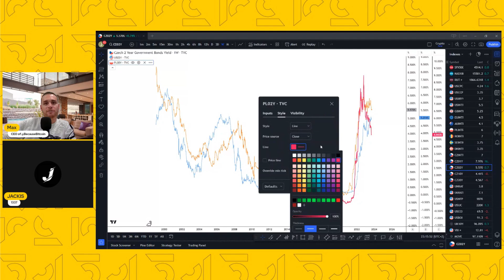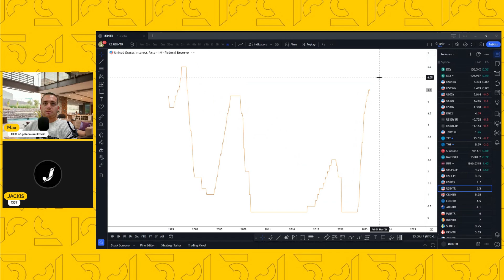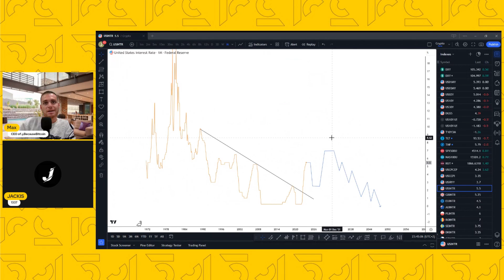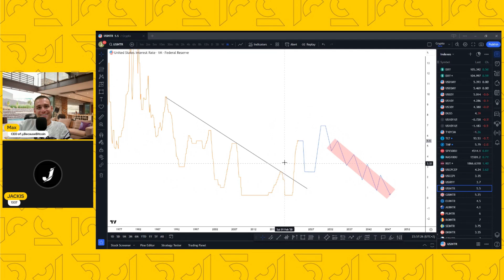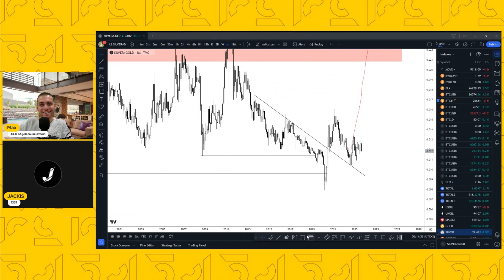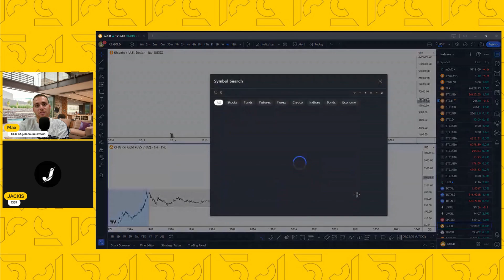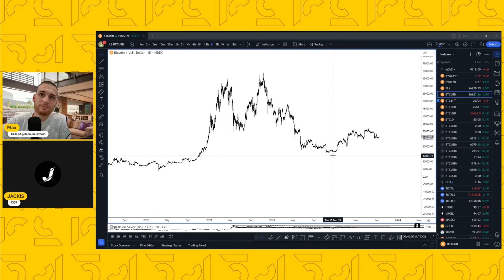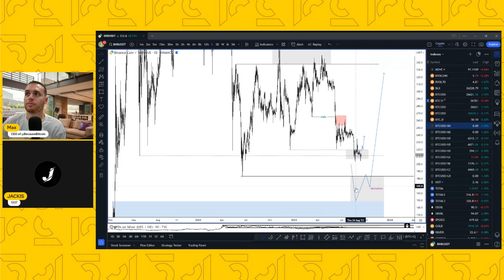Max & Jackis: Dive into Macro Economics, TradFi, and Bitcoin Technical Analysis (2-Hour Special!)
In this 2-hour special, Max & Jackis delve into the intricacies of Macro Economics, TradFi, and provide a technical analysis of Bitcoin.